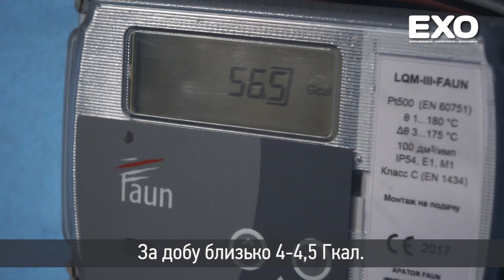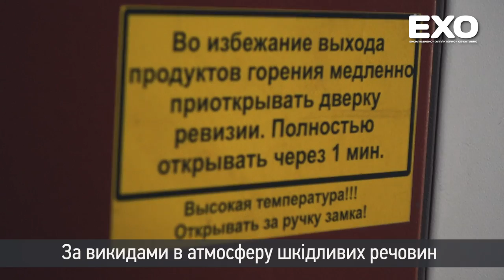Найбільшу школу обігріватимуть за допомогою пелетів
Із минулого тижня навчально-виховний комплекс №1, що в Кобеляках, отримує тепло з котельні, яка працює на дров’яних пелетах. Цей проект є пілотним. Він запроваджений завдяки ініціативі приватного підприємця Юрія Тернікова при взаємодії з Кобеляцькою РДА, відділу освіти та дирекції навчального закладу. Якщо досвід буде успішним, то в майбутньому котли, що працюють на пелетах, можуть установити ще у кількох навчальних закладах міста і району.